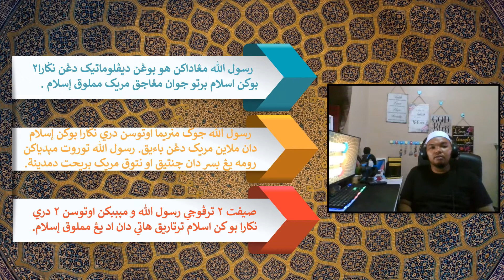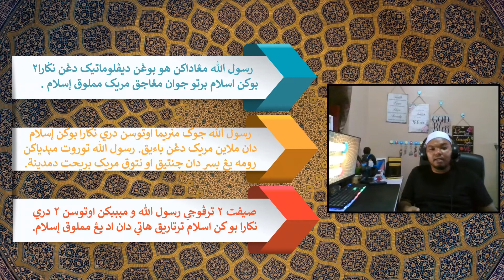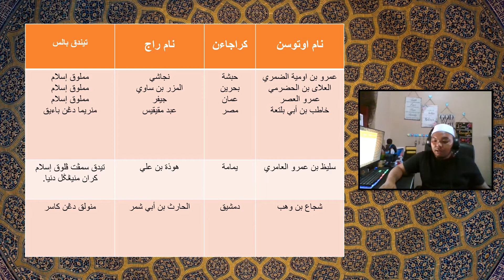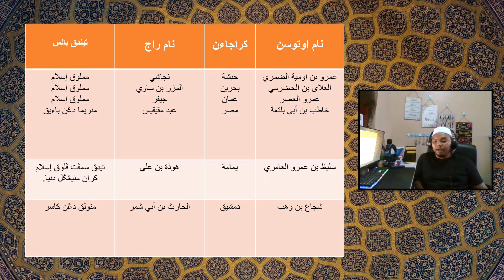Pembangunan Negara Islam | Unit 6 : Hubungan Diplomatik | SIRAH | TAHUN 4 | KAFA | UPKK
wallahu a'lam,..